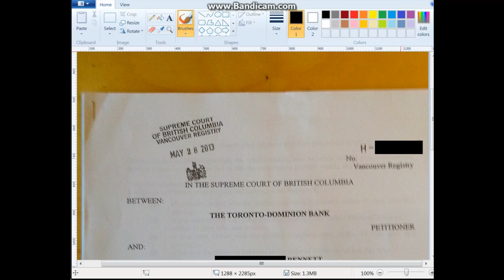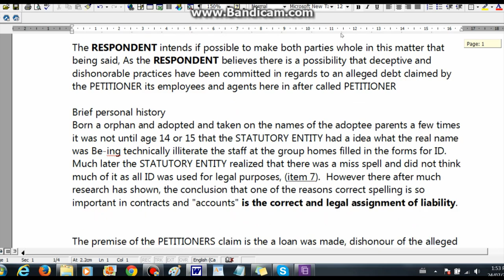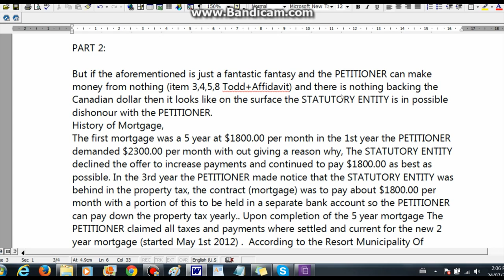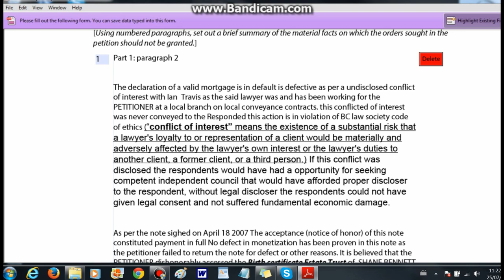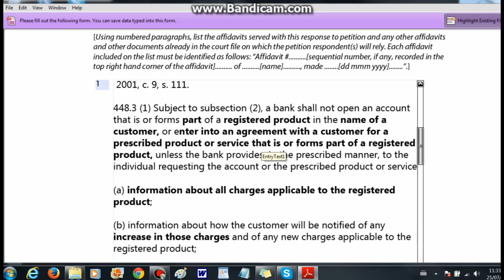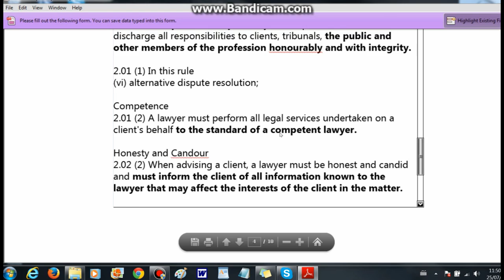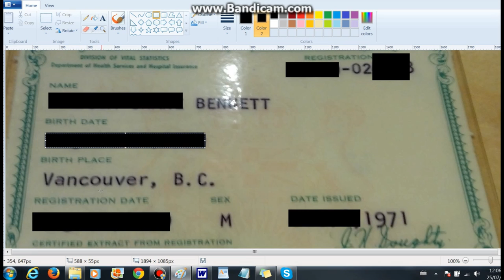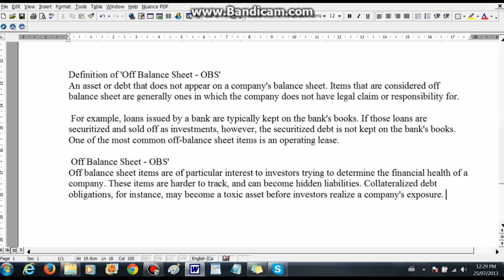P5 OPPT Supporter Counter Sues Bank for 10 Million On Forecloser Documentary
In this Documentary I explain as best as I can the process to respond to the first Court filing by the Bank If I never responded then The courts would grant them all that they are claiming. As it is I had 21 days to respond and did it under 14 days, this gave me room for err and correction but made some of the filings a little of. I an counter suing for 1000 troy ounces of Silver, Of title , refund all payments , and Ten Million cash, This counter claim was also delivered to the CFO to the bank for a actionable response ?? as i go through this I think I have it figure out and see a clear path THEN WHAM new info that fits logically into the puzzle presents its self, The twists and turns are exhilarating kinda like a Easter egg hunt. The hunt for truth and fact is complicated by the insertion of the Fiction-me all upper case lettering, anyways please forward this and if you can download a program like YouTube down loader and copy this content and repost it to your site as part of a settlement might include that I remove this Documentary as they don't want the bad press and mostly the fictions to see where there shadows are attached.

Namaste
 :Shane: Bennett